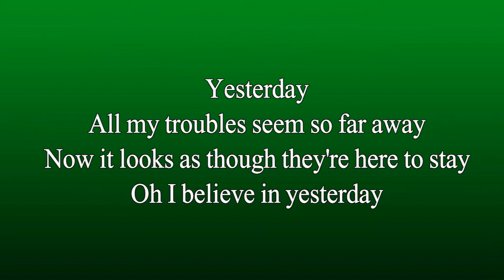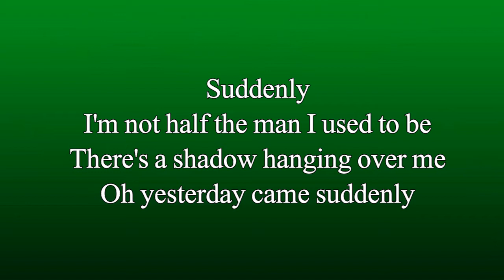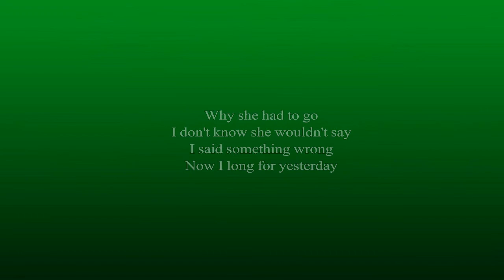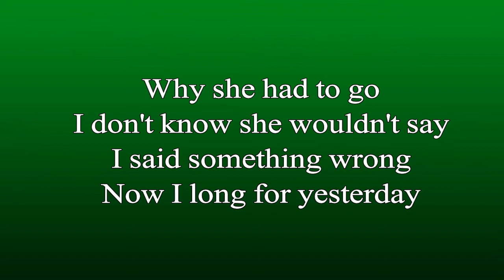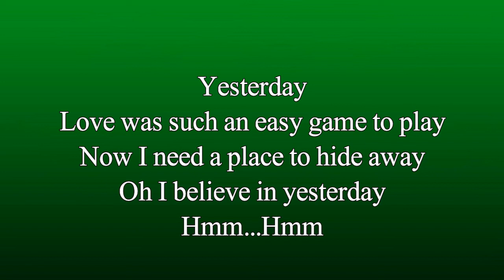Karaoke Yesterday, Male Key (Baritone)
Thanks